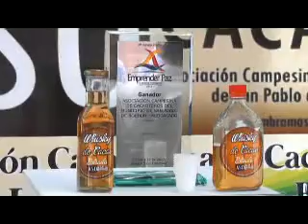PRIMER FERIA EMPRESARIAL CACAOTERA 4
COOPERATIVA INTEGRAL DE PRODUCTORES AGROPECUARIOS DE OTANCHE "CIPAOTANCHE"